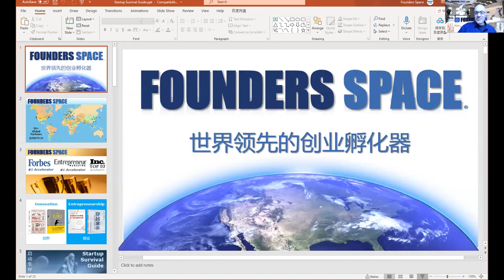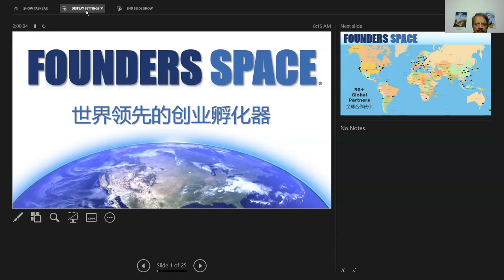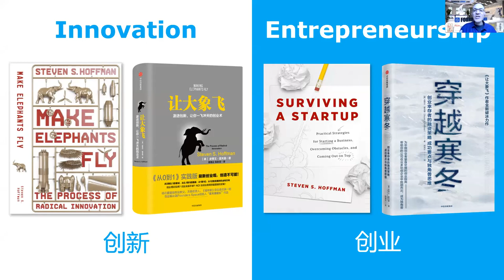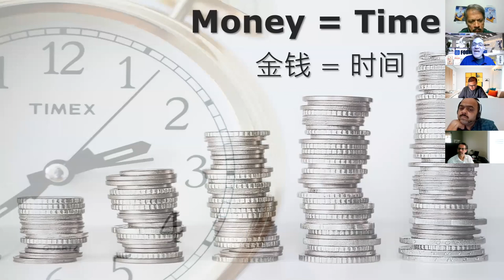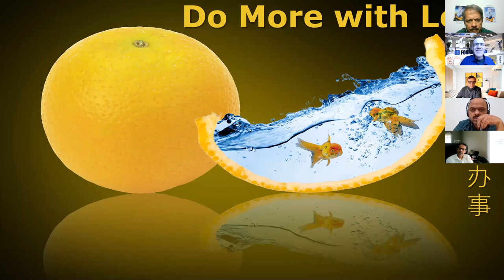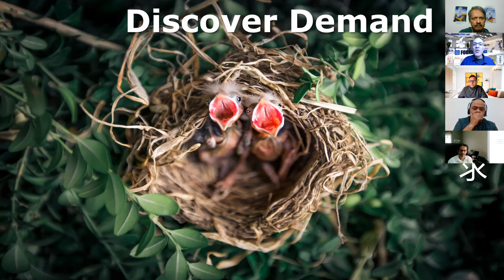Surviving A Statrtup : Steve Hoffman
Invited speaker Steve Hoffman. Steve :The CEO of Founders Space, one of the world's leading startup incubators and accelerators. Founders Space is ranked Top 10 in Forbes Magazine and Entrepreneur Magazine.
Moderator of the event is the person who is instrumental in organizing  this event, who mentors and leads Garje Marathi Innovation Academy, Mr. Sudhir Kadam.
Sudhir Kadam  a Silicon Valley entrepreneur, investor, and start-up advisor with five successful exits in
He works with early and growth stage tech companies in US, Europe and Asia to help them scale and grow into thriving businesses with game-changing solutions. His focus areas are: growth acceleration, go-to-market, customer success, partnerships, operational excellence, funding, and exit strategy.